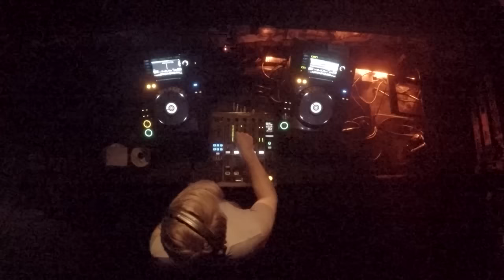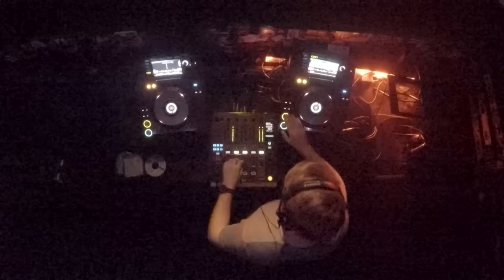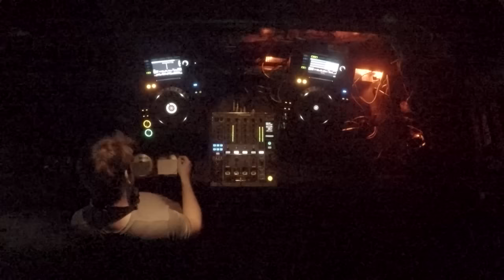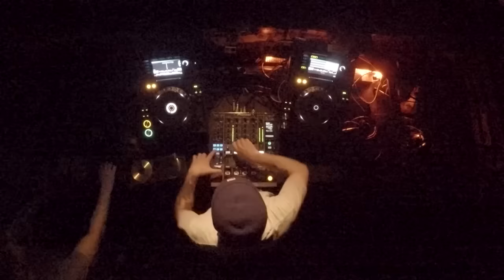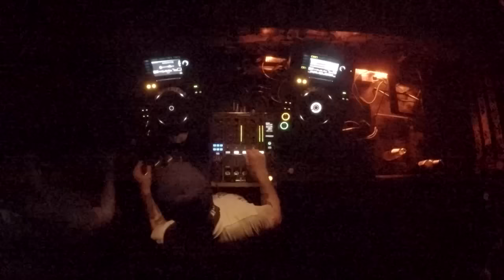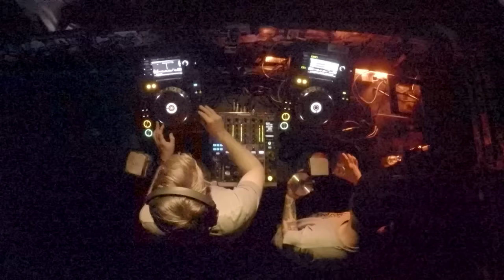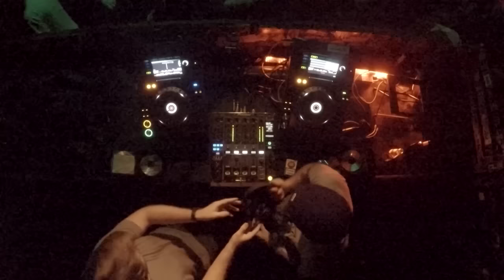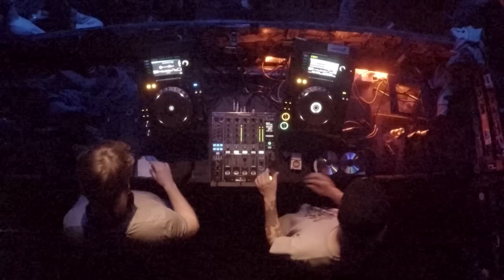Louie Cut & Avrosse Live - #003 - Bullitt Club TV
Louie Cut & Avrosse @ Bullitt Club – 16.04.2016
We are proud to present you our third Episode of Bullitt Club TV hosted by Bullitt Club Munich. Greets to Portugal and UK!